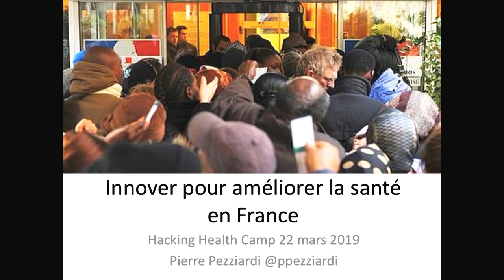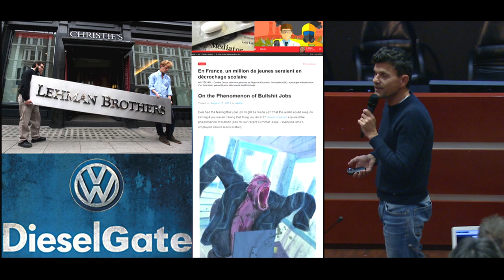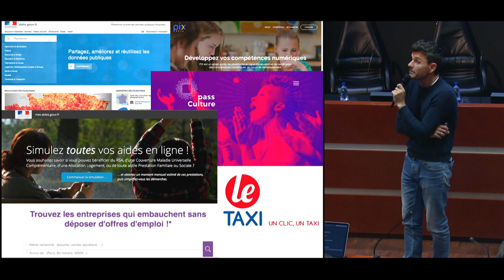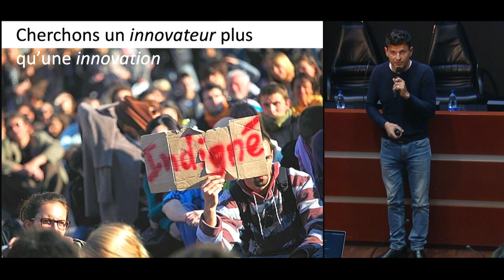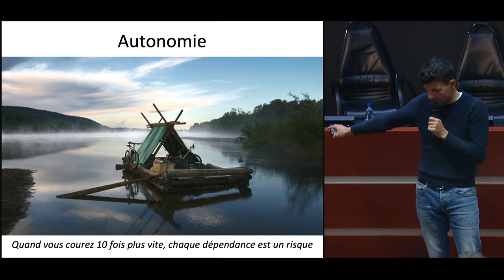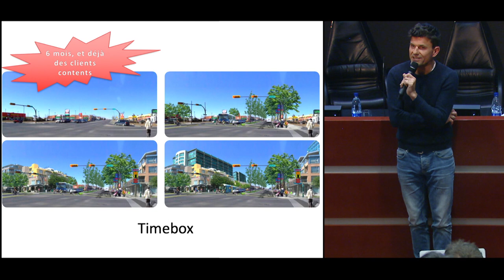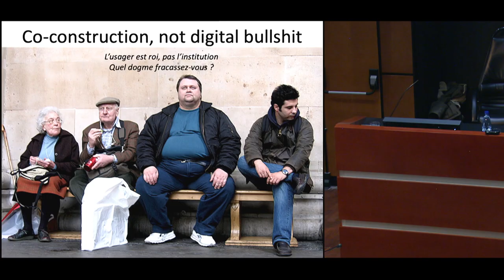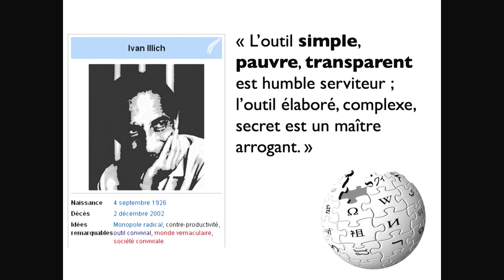Innover pour améliorer la santé en France - Pierre Pezziardi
Hacking Health Camp 2019 - Conférence

Pierre Pezziardi, cofondateur de la société de conseil Octo et ancien associé chez KissKissBankBank, a présenté lors d'une conférence son expérience dans la création de start-ups au sein de l'État. Depuis 2013, il lutte contre deux fléaux récurrents dans les grands projets informatiques de l'administration : la tragédie de l'exécution et la tragédie de la finalité.

La tragédie de l'exécution se réfère aux échecs récurrents des grands projets informatiques de l'État, tels que le système d'information RH de l'Éducation Nationale ou la paie de l'État, qui ont coûté des millions d'euros aux contribuables sans jamais aboutir. Pour lutter contre ce problème, Pierre Péziardi et son équipe ont introduit des méthodes agiles et lean, inspirées des géants du web et de l'open source, dans la gestion de projets informatiques de l'État. Ces méthodes itératives et collaboratives ont permis de polir peu à peu les logiciels pour qu'ils répondent aux exigences des usagers.

Cependant, la tragédie de la finalité est encore plus insidieuse. Elle se produit lorsque les projets informatiques aboutissent, mais ne servent à rien ou pire, nuisent à la société. Pierre Péziardi a lui-même vécu cette situation en tant qu'informaticien chez Octo, où il a contribué à la création de systèmes d'information pour les grandes banques françaises qui se sont avérés inutiles et coûteux pour la société. Pour éviter ce piège, il est essentiel de se concentrer sur la finalité des projets et de s'assurer qu'ils servent réellement l'intérêt général.

Pour cela, Pierre Péziardi préconise de chercher des innovateurs plutôt que des innovations, de se concentrer sur les problèmes à résoudre plutôt que sur les solutions techniques, de donner aux équipes une autonomie suffisante pour mener à bien leurs projets et de procéder par itérations successives pour améliorer continuellement les outils développés. En suivant ces principes, il est possible de créer des services publics numériques efficaces et utiles à la société.